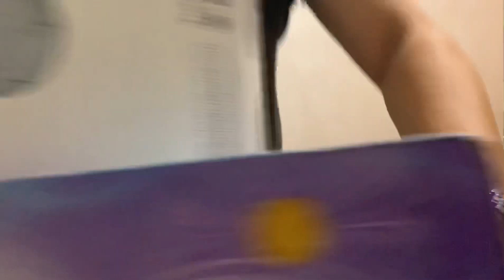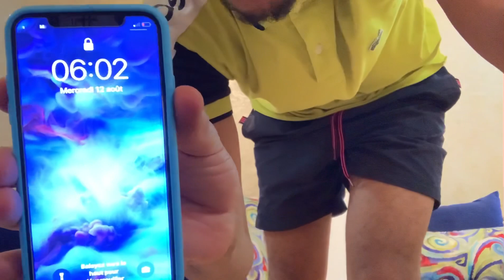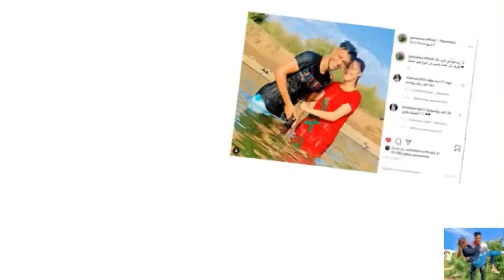إحتفال شعبي حيت كملت الدار ديالي في الفراش🏦❤️